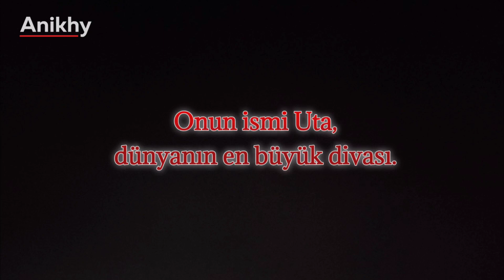One Piece Filmi: Red | Resmi Fragman | Türkçe Altyazılı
One Piece Filmi: Red, 6 Ağustos 2022'de Japonya'da vizyona girecek!

One Piece (Japonca:Eワンピース, Wan Piisu), Eiichiro Oda tarafından yazılan bir manga serisidir. Seri, Ağustos 1997 tarihinden bu yana Shueisha'nın Weekly Shonen Jump dergisinde yayınlanmaktadır. 98 cilt yayınlanmıştır (Nisan 2021 itibariyle.)

▪︎ HİKAYE:

Anime, çocukluğundan beri korsan olmak isteyen Luffy'nin Korsanlar Kralı olma yolundaki maceralarını anlatmaktadır. Yolculuğu East Blue Denizi'nden başlayıp One Piece denilen hazinenin olduğu Grand Line'a kadar uzanmaktadır. Bu yolculuk sırasında yeni kişilerle tanışır ve onları tayfasına alarak yolculuğuna devam eder.

▪︎ KATEGORİLER & DEMOGRAFİLER

Aksiyon, Macera, Komedi, Drama, Fantastik, Shonen

 【KADRO】

• Orijinal Hikaye: Eiichiro Oda
• Yönetmen: Goro Taniguchi
• Animasyon Stüdyosu: Toei Animation

© Eiichiro Oda / 2022 "One Piece" Production Committee

● HAKKINDA

Anikhy sayesinde en yeni çıkan Anime Fragmanlarına, Kliplerine ve Daha Fazlasına Türkçe Altyazılı şekilde erişebilirsiniz!